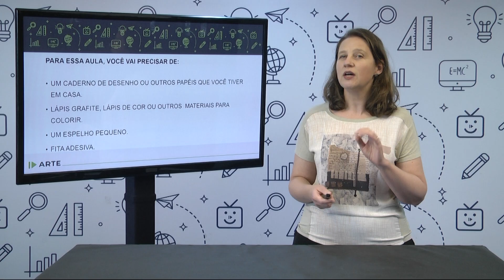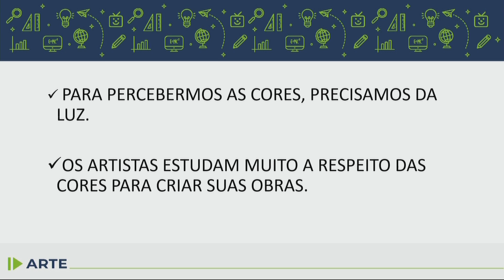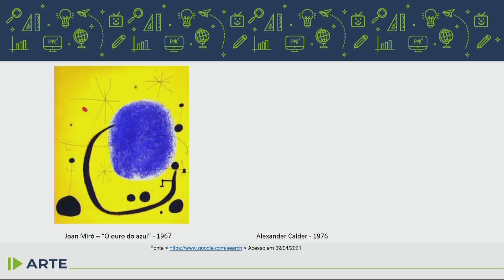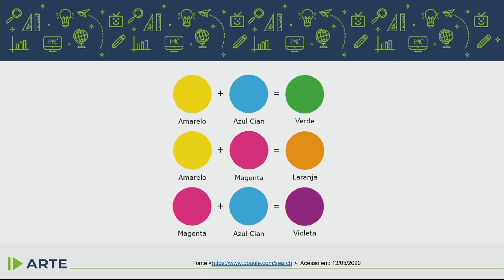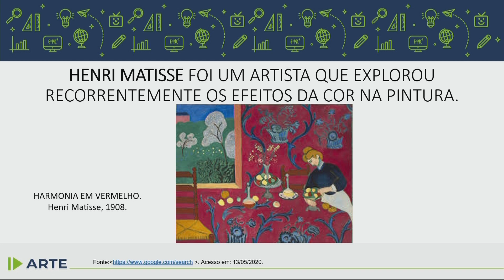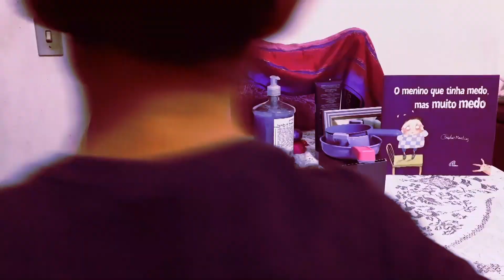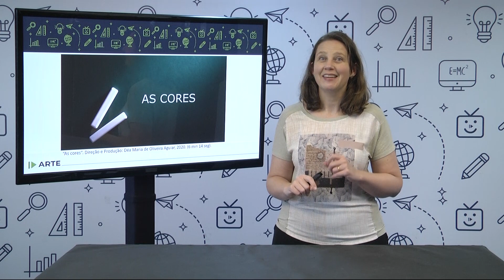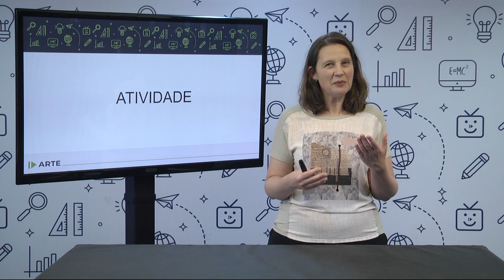Arte - 2.º ano - aula 08 - 20/04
Arte - 2º ano - Aula 08 - 20/04